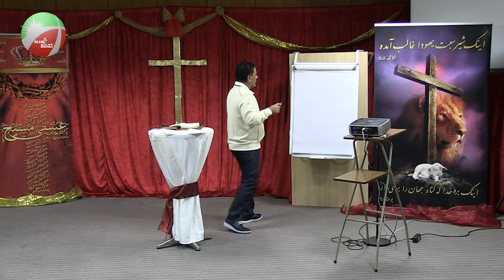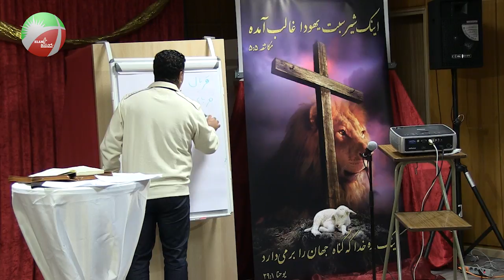کنفرانس جوانان (تبدیل) - زمستان 2014 - کشیش سیامک - درس اول - قربانی